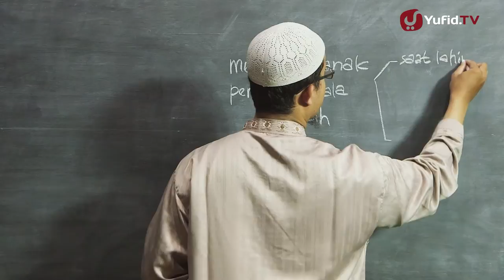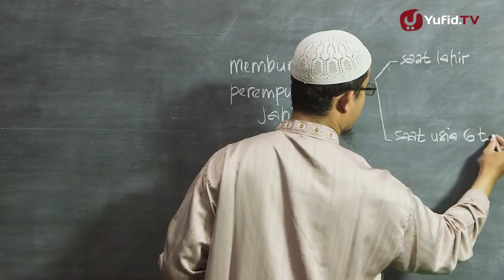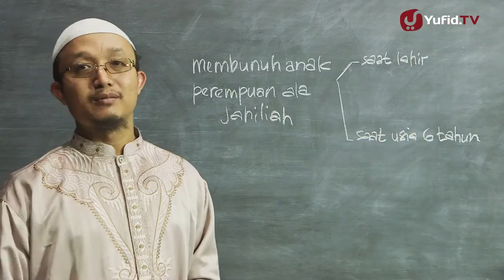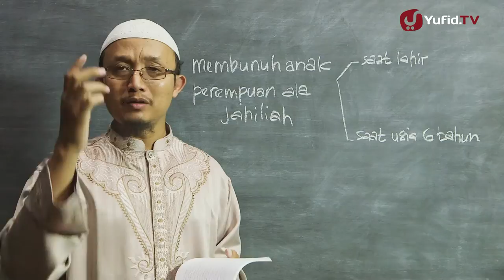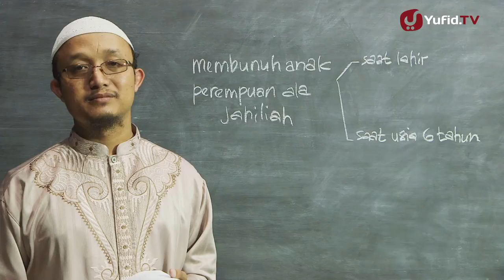Serial Kajian Anak (8): Anak Perempuan Zaman Jahiliyah - Ustadz Aris Munandar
Bagaimanakah para jahiliyun dalam memperlakukan anak-anak perempuan mereka sebelum datangnya agama Islam? Simak kajian berikut!